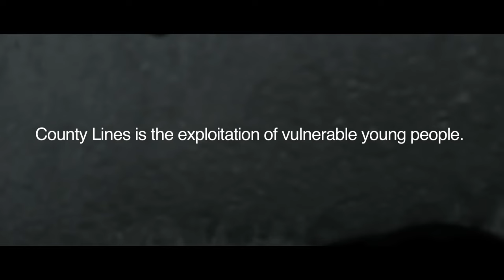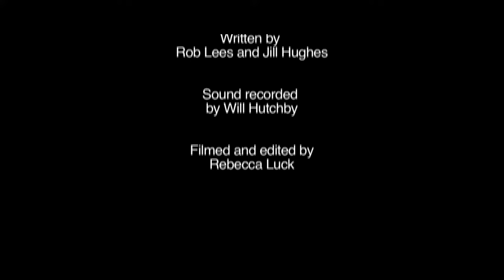Trapped - County Lines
What does it feel like to be Trapped?  Children and young people are being criminally exploited by organised crime.  This video shows the experience of one lad in Manchester.